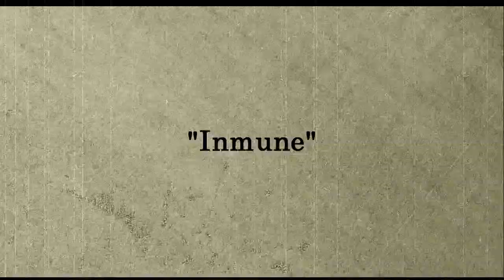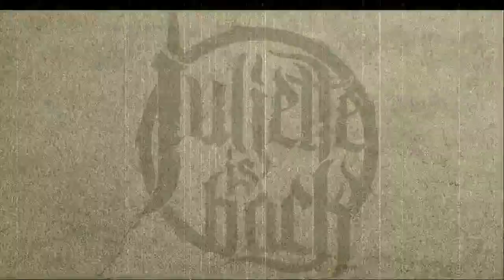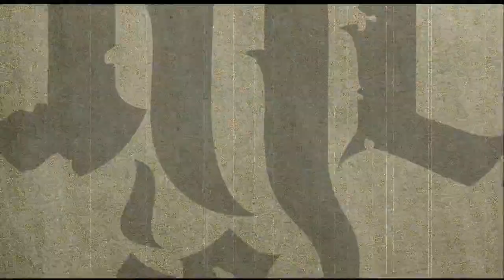Juliette Is Back - Inmune (Official Lyric Video)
BAND: Juliette Is Back
SONG: Inmune (from the EP "Entre Paréntesis")
YEAR: 2013
COUNTRY: Mexico